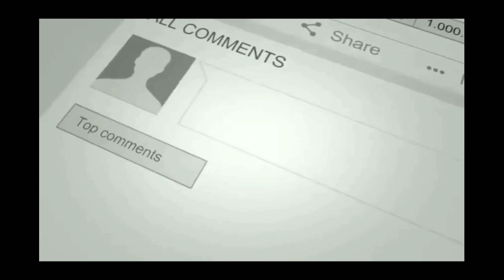ከሃጫሉ ንግግሮች ስለ ቴዲ አፍሮ